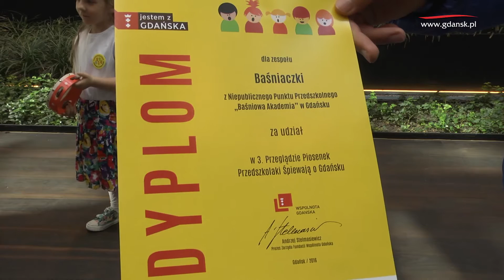To będą hity! Piosenki o Gdańsku w dziecięcych aranżacjach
Fundacja Wspólnota Gdańska organizowała 3. Przegląd Piosenek „Przedszkolaki Śpiewają o Gdańsku”. W konkursie zaprezentowało się 69 grup przedszkolnych (grupy młodsze 3-4 lata) oraz starsze (5-6 lat). Prawie 1 000 dzieci z gdańskich przedszkoli śpiewało piosenki o Gdańsku! Główną nagrodą dla zwycięzców jest występ na Koncercie Finałowym Akademii Gdańskich Lwiątek w Operze Leśnej 10 czerwca przed koncertem Majki Jeżowskiej